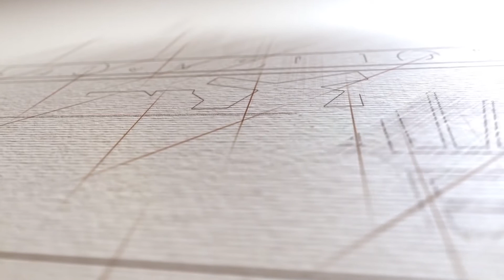錫安教會新歌 Live：我心靈渴想尋著祢 (1343)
誠意認真讚美，
稱讚祢，
心渴望唱出歌聲優美。
現進到祢聖所，
獻奉我心歸給祢，
讓我的心靈，
常奮興再沒逃避。

容我心靠近，
全力抓緊祢，
常倚靠祢話，
永久不捨棄。
神真理說話常在
思憶存留浮現記起，
現我倚靠祢，
永不離，
我心靈渴想尋著祢。